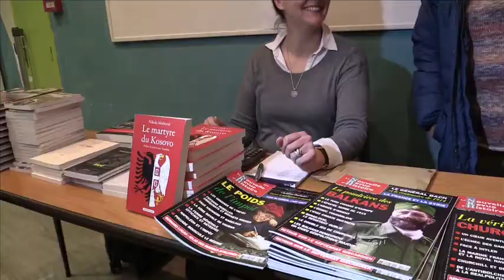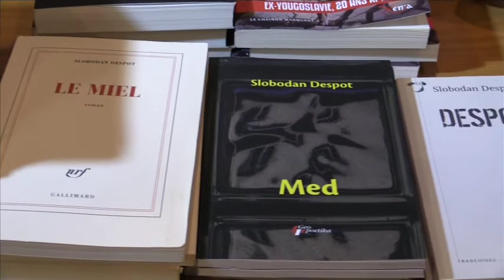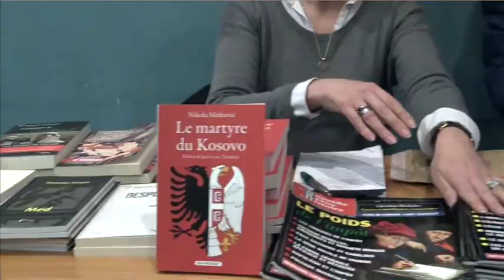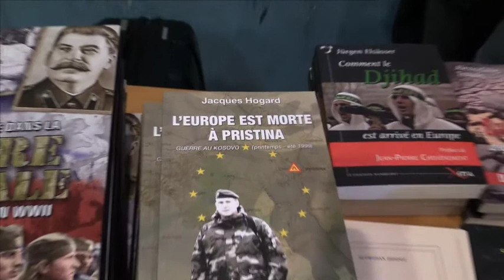PH Conrad: la Serbie au XXe siècle, colloque de l' Association pour l'Histoire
Philippe Conrad, historien, directeur de la Nouvelle Revue d'Histoire et Président de l'Association Pour l'Histoire introduit le colloque sur la Serbie au XXe siècle en présentant les quatre intervenants :  Slobodan Kostadinović sur l’épopée de la résistance royaliste tchetnik ; Slobodan Despot sur le bilan de la Yougoslavie communiste de Tito ; Nikola Mirković sur l'histoire tragique du Kosovo ; le colonel Jacques Hogard sur la politique anglo-saxonne dans la région.